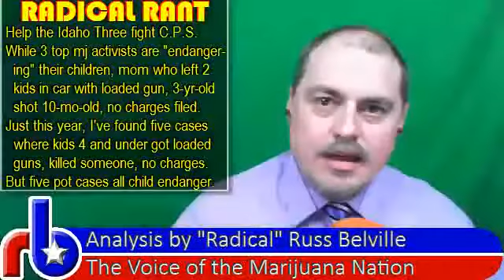Radical Rant - In Idaho, pot is more dangerous to kids than a loaded gun